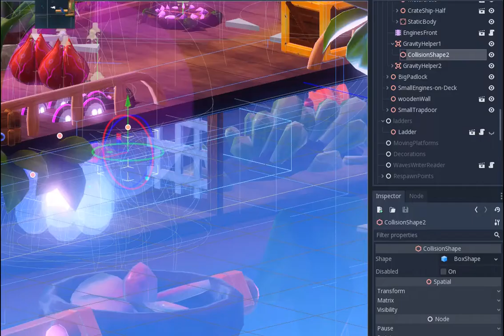Wind Puzzle - problem and solution - TailQuest game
TailQuest game